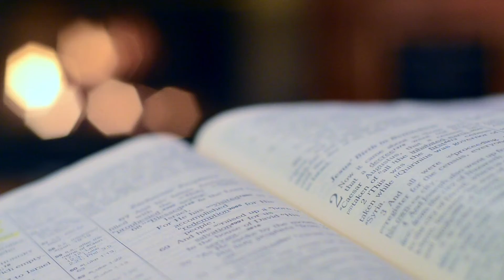NIMANNEA DISANCHI TOIARI | DEVACHEM UTOR | 15 NOVEMBER 2020